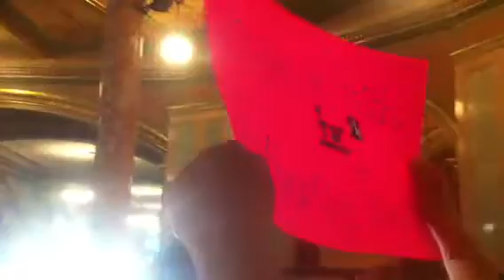Ill Marriage Equality Rally